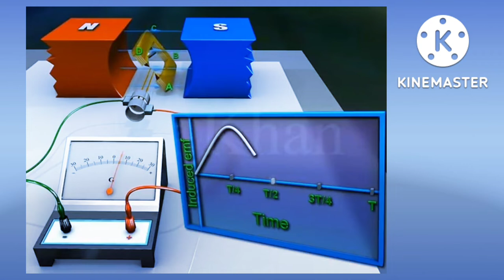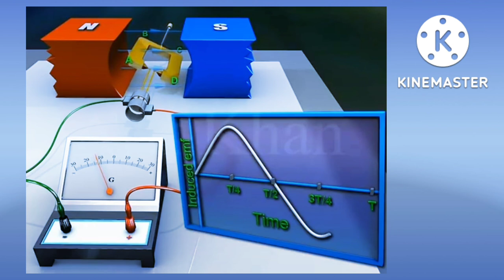Working principle of DC motor demonstration